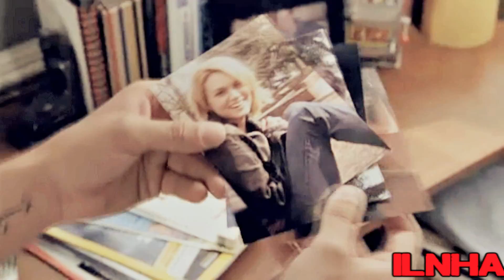[ Lucas & Peyton ] | Only almost here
WATCH IN HD OR ELSE THE QUALITY IS TERRIBLE :]

Not really sure what this is to be honest but I've set myself the challenge of finishing every video I've started and this was one of them. I honestly can't believe that we've had to say goodbye to Tree Hill - it's been the one show that I've been able to watch each episode several times and still fall in love with the characters and storylines - and it's been my favourite place to vid. Tree Hill is home.